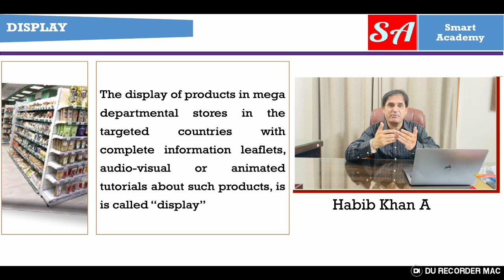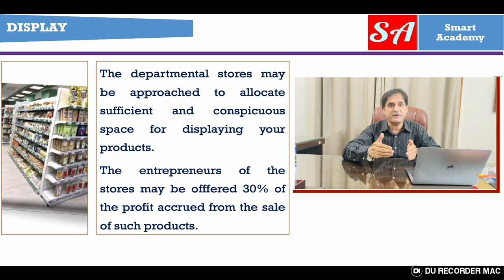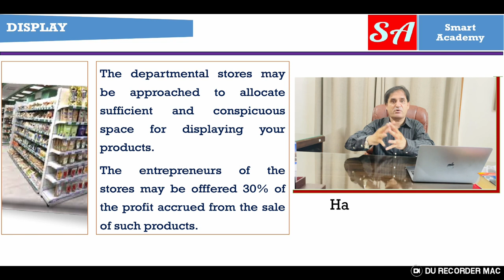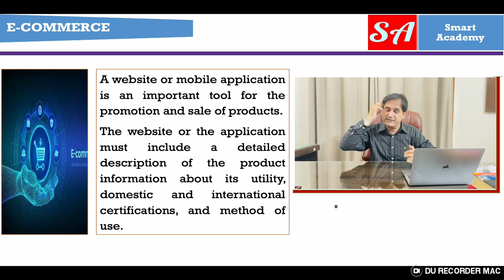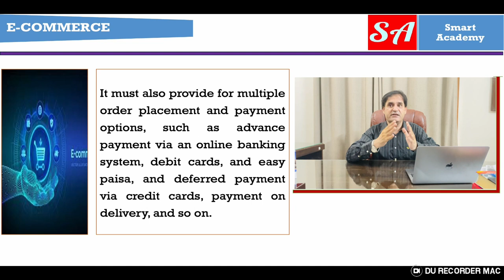Marketing through Display and E-Commerce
in this Versa Learn Hubvideo, we'll be exploring the unique intersection of Display and E-commerce. Specifically, we'll focus on a fascinating marketing approach where businesses secure space within departmental stores to showcase their products. In return for this valuable display space, the business owners agree to pay a predetermined percentage of their profits as rent. Join us as we delve into the intricacies of this arrangement and how it can be a lucrative strategy for both product owners and departmental store proprietors. Learn how this concept can be harnessed to drive success in the dynamic world of E-commerce.

Additionally, we'll also explore the dynamic world of E-commerce through websites and mobile applications. In this digital age, businesses can leverage online platforms to reach a global audience and facilitate seamless transactions. We'll uncover the strategies and tools necessary to create user-friendly websites and mobile apps, optimize product listings, streamline checkout processes, and harness the power of digital marketing to attract and retain customers. Join us as we delve into the exciting realm of online retail, where the possibilities for growth and success are virtually limitless. Whether you're an established E-commerce expert or just starting your journey, our Versa Learn Hub video has insights to help you thrive in the digital marketplace.